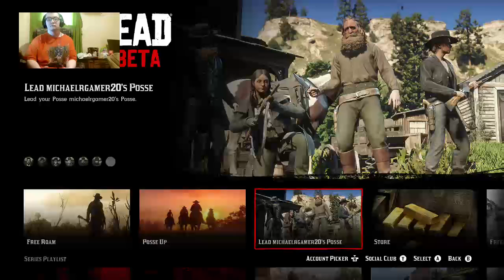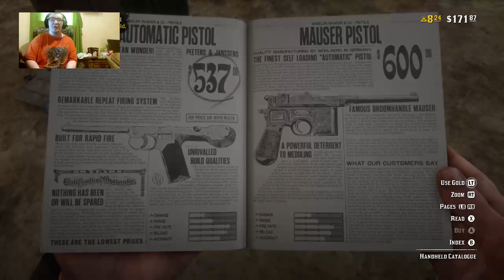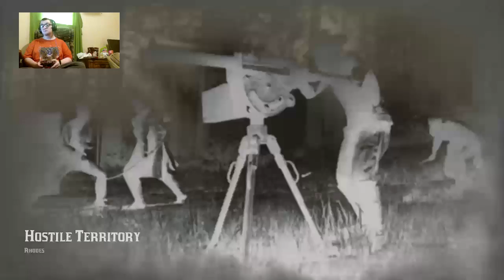Red Dead Online Part 21